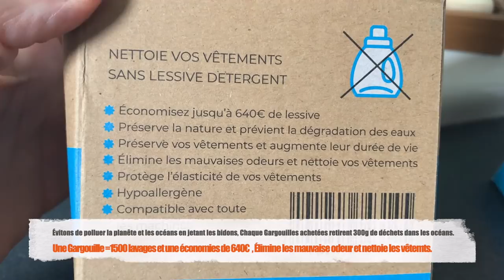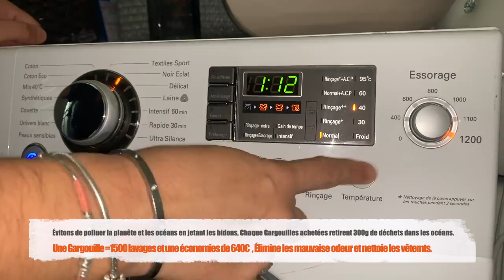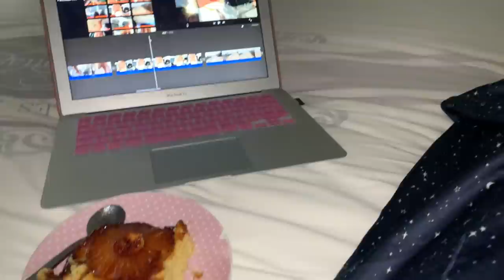ROUTINE MÉNAGE HEBDOMADAIRE 🧺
▬▬▬▬▬▬▬▬▬▬▬ஜ❤❤❤ஜ▬▬▬▬▬▬▬▬▬▬▬▬
▓▓▓▒▒▒░░░ ▃ Déroule la barre d'infos ▃ ░░░▒▒▒▓▓▓
▬▬▬▬▬▬▬▬▬▬▬ஜ❤❤❤ஜ▬▬▬▬▬▬▬▬▬▬▬▬

● Alternative écologique aux lessives traditionnelles et toxiques.
●Les lessives traditionnelles polluent la planète (milliers de tonnes de bidons
dans les océans et liquides déversés dans les océans).
●Les Gargouilles retirent 300g de déchets plastiques des océans pour chaque
Gargouille commandée.
●1500 lavages et donc beaucoup d’économies
●Résultats des Gargouilles + bienfaits pour la planète, les océans.

❤ MON MAQUILLAGE ❤

★Autres vidéos★

Bon visionnage :)